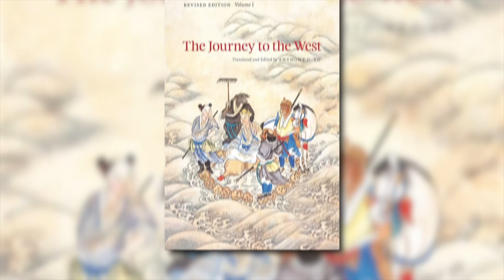Black Myth Wukong First Impression and Gameplay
In this video you will hear about my first impression after 7 hours of gameplay and what I think this game will be.

Links you'll care about!

Consider Donating to the channel!